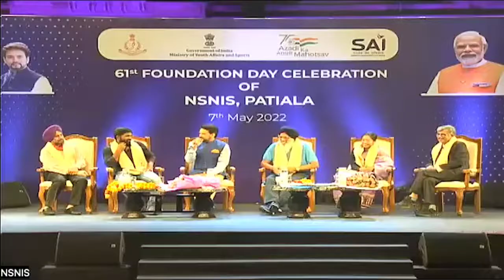NSNIS Ki Kahani Champions Ki Zubaani | Neeraj Chopra